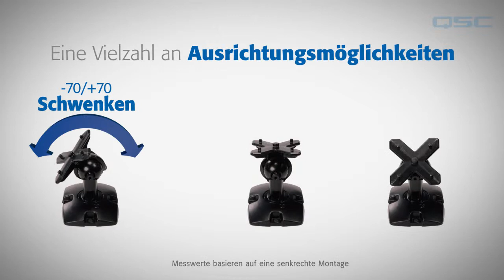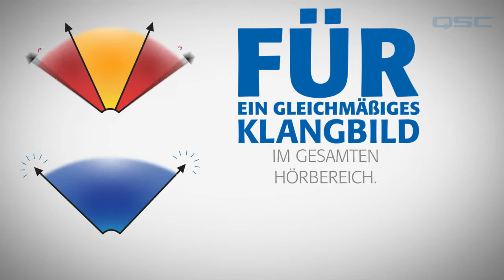AD-S Commericial (German)